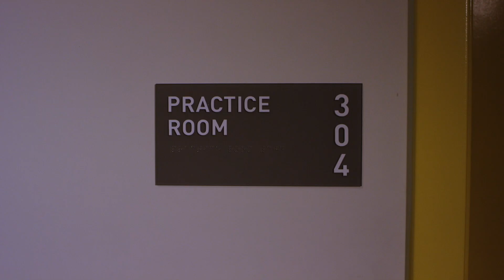Playing with Beethoven (Official Trailer)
The day before a life-changing competition, a young concert pianist is lured away from the security of his practice space under the spell of a free-spirited young woman and learns that life, like his music, is all about taking risks. PlayingWithBeethoven.com

Available in theaters and on demand on November 26.

Thank you to SYML for allowing us to use his beautifully, haunting song "Better" for our trailer.